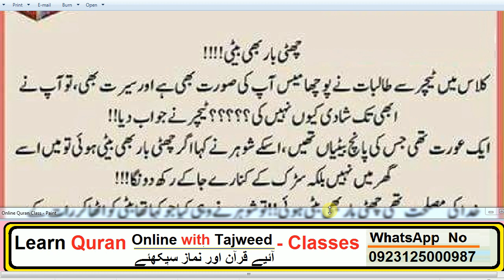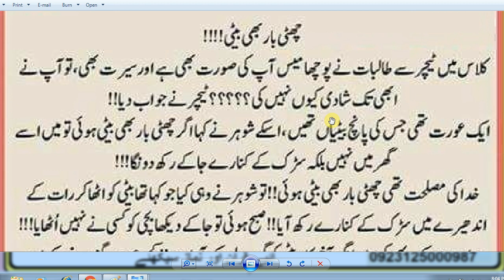Beautiful baat / Student Techaer sa shadi Q ni karti